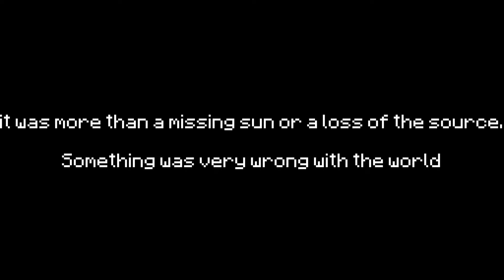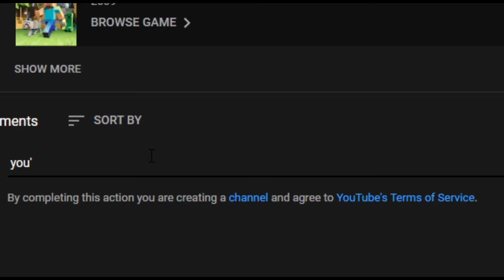Minecraft Total Darkness Episode 2 | A NEW FRIEND!!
Minecraft Total Darkness is a new series built around the question, Can people beat Minecraft in blindness mode? While some already had beaten this Challenge before. This series holds more to it.

i do not own the soundtracks and songs used in this video. the soundtrack used is by the original creators behind the soundtrack